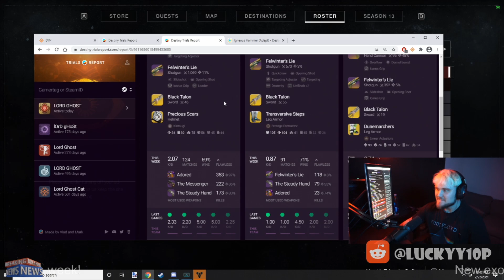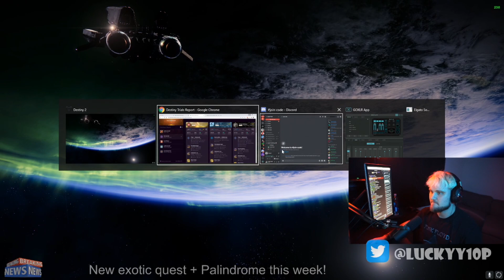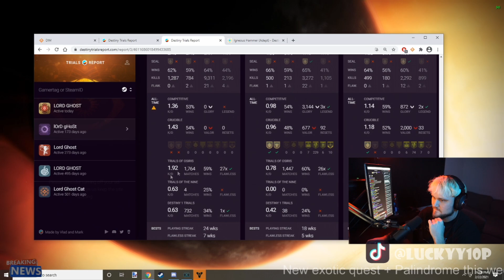we made a hacker RAGE QUIT! *CONFIDENCE CARD LIGHTHOUSE GAME*